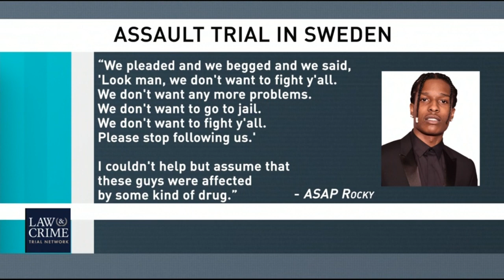The Daily Debrief: Aaron Keller & Panel Discuss the Rosenbaum Trial Verdict